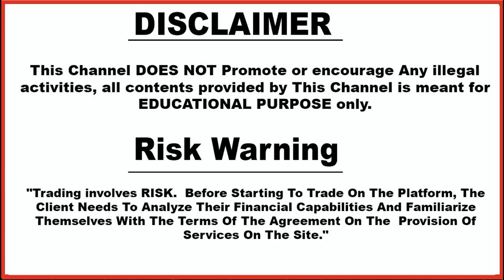Xm.com | Forex Broker | Trade & Win | Lucky Draw | Hindi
Based On - Xm.com | Forex Broker | Trade & Win | Lucky Draw | Hindi

5. technical_avi_official Instagram

6.  Instagram personal

Quarries Solved  -

xm global broker review in Hindi
xm global forex broker review
xm global real or fake
xm broker
forex trading
forex broker review in Hindi
forex trading tutorials
tube guru
forex trading in Hindi
forex trading india
XM Forex Broker Review in Hindi
XM Global Forex Broker Real or Scam?
Xm.com
technical avi
forex xm
forex broker xm
xm